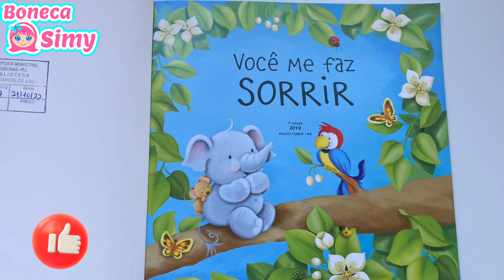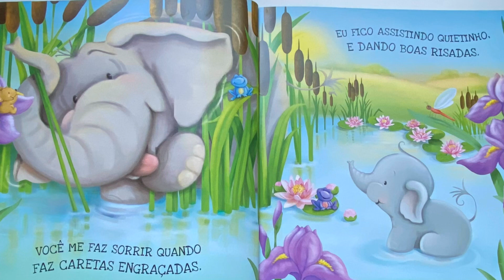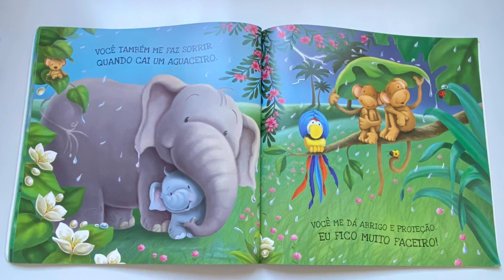Historinha Você me faz sorrir / historinha para dormir / historinha encantada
Historinhas para dormir com a Boneca Simy